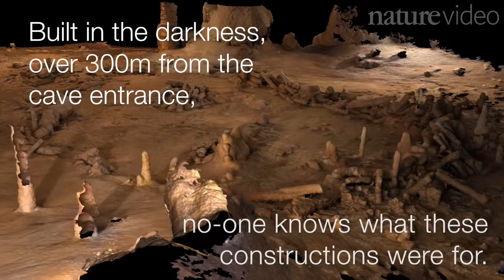The Neanderthal sculpture garden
They are some of the oldest human constructions known, lost for almost two hundred thousand years, deep in a cave in France. Their purpose is unknown but the complexity of these unique structures gives us an insight into the skills of their creators.

25th May 2016